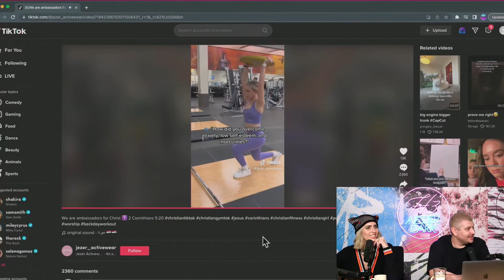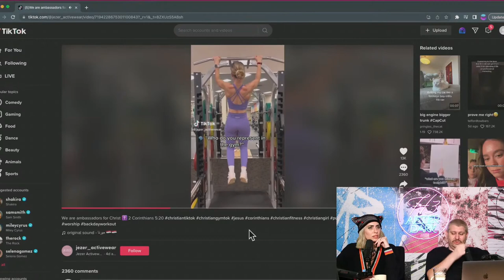Jesus GymTok Is A Thing | H3 After Dark #94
Taking a look at Jesus themed gym TikTok.